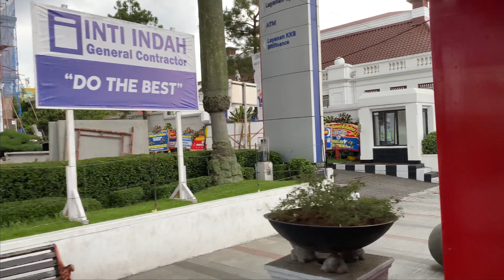Karantina Gentlemen of Indonesia 2020 di Bandung Jawa Barat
Karantina Gentlemen of Indonesia 2020